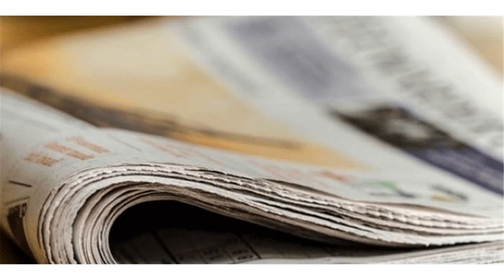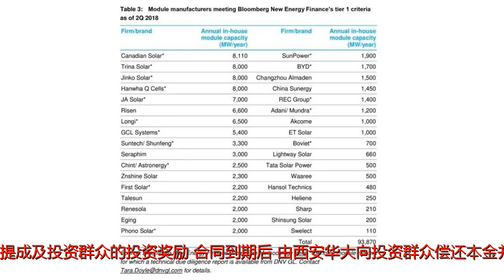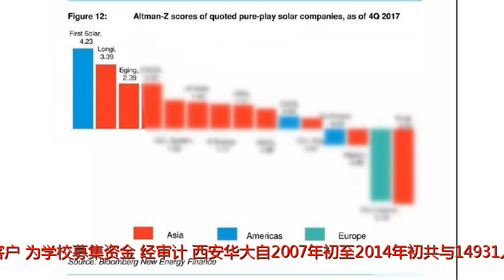学校因缺资金融资 校长骗上万人非法吸储23.9亿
谢谢！你看到的是别人给的高额利息，别人盯着的是你的本金，近1.5万人被骗，涉案金额达23.9亿元。6月14日上午，陕西省西安市中级人民法院公开开庭审理了西安华西专修大学（以下简称西安华大）及被告人王明亮等18名被告人非法吸收公众存款罪一案。公诉机关指控：2005年8月，西安华大因办学发展缺少资金，时任西安华大校长的被告人王明亮与他人商议以西安华大投资助学，教育扶贫为名组建融资团队，向社会公众非法募集资金。融资团队与集资群众签订《合作办学协议书》，借款期限为1至5年期，年利率10%至16%，将募集资金中的75%交由西安华大支配，25%作为融资团队的提成及投资群众的投资奖励，合同到期后，由西安华大向投资群众偿还本金并支付利息。在由社会人员组成的融资团队陆续离开的情况下，被告人王明亮又先后组织被告人王军明、白建军、马强、韩浪等人成立西安华大“外联部”，负责接待有投资意向的群众对学校进行考察，游说合同到期的客户继续续存合同，鼓励业务员以集资建校、高息回报为由继续对外吸收新客户，为学校募集资金。经审计，西安华大自2007年初至2014年初共与14931人签订《合作办学协议书》，实际募集资金金额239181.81万元，退还投资群众募集资金本金、利息共计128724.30万元，未返还公众募集资金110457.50万元。西安华大除支付业务人员提成68623.34万元外，其余资金被用于购买土地、学校设备、对外投资等项目。其中，被告人高绒平、张明柱、柯密、白振元、李昕、刘琴、于江海、谭茹、刘勇、何益祥、张江涛、查卫平、柯军等人在担任西安华大集资业务员期间，分别向32名至1364名不等的集资群众，累计募集资金469万元至21889.3万元。据此，公诉机关认为被告单位西安华大未经中国人民银行批准，非法吸收公众存款数额巨大，严重扰乱了金融秩序，已构成非法吸收公众存款罪。王明亮等18名被告人直接负责或直接参与，其行为均已构成非法吸收公众存款罪。庭审中，公诉机关针对指控的事实当庭出示了相关书证、辨认笔录及被告人的供述等证据，控辩双方分别进行了质证。法庭辩论结束后，各被告人向法庭做了最后陈述。庭审持续两天时间。400多名受害人代表及省市媒体记者参加了庭审。案件将择期进行宣判。来源：“西安中院”微信公号